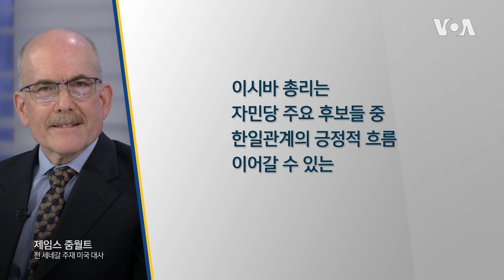일본 이시바 내각 출범…"한일관계 '순항' 전망"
미국 국무장관이 이시바 시게루 자민당 총재가 일본 총리로 선출된 것을 환영하며, 미일 관계 강화를 위한 협력을 기대한다고 밝혔다. 전문가들은 이시바 총리가 한일 관계 개선 흐름을 이어갈 것으로 내다봤다.

[일본 이시바 내각 출범]

2일 취임한 이시바 시게루 일본 신임 총리
첫 기자회견에서
전임 기시다 정권의 한일 관계 개선과
미한일 협력 강화 노력 계승 의지 밝혀

양국 언론들은
이시바 총리에 대해
자민당 내 강경 보수 인사들과 다른
온건한 역사 인식 갖고 있다며

한일관계 협력 기조
유지될 것으로 관측

[“한일관계 ‘순항’ 전망”]

미국의 한반도 전문가들도
이시바 총리가 한일관계에
긍정적 영향 가져올 것으로 전망

/// 제임스 줌월트 전 세네갈 주재 미국 대사 ///

“이시바 총리는 자민당 주요 후보들 중
한일관계의 긍정적 흐름 이어갈 수 있는
가장 적합한 인물”

“기독교 신자로서
야스쿠니 신사 참배에 관심이 없기 때문에
논란 피할 수 있을 것”

이시바 총리는 그동안
야스쿠니 신사에 참배하지 않고
일본이 전쟁 책임을
직시해야 한다고 말하기도

/// 케네스 와인스타인 허드슨 연구소 일본 석좌 ///

“이시바는 기시다의 유산을 계승하겠다고 약속한 후에야
(자민당 총재 선거에서) 기시다 지지받았고,
이를 통해 다카이치 사나에 후보 물리칠 수 있었어"

“기시다의 한국 관련 정책 계승할 것”

이시바 총리는 자민당 총재 선거 1차 투표에서
다카이치 후보에게 뒤졌지만,
결선 투표에서 역전해 당선

와인스타인 석좌는 이시바 총리가
나카타니 겐 전 방위상 재기용하고,
나가시마 아키히사를 안보정책 담당 총리 보좌관으로
임명한 것이 한일 협력 심화에 긍정적 신호라고 덧붙여

//고토 시호코 윌슨센터 인도태평양 국장//

“이시바 총리 취임은 양국 관계에 환영할 만하지만,
지속적인 관리와 이를 위한 열린 대화 필수적”

“양국 관계의 신뢰는 당연시될 수 없고
여전히 불안정한 상황에 있기 때문에
신뢰 구축을 위한 셔틀 외교 강화 매우 중요”